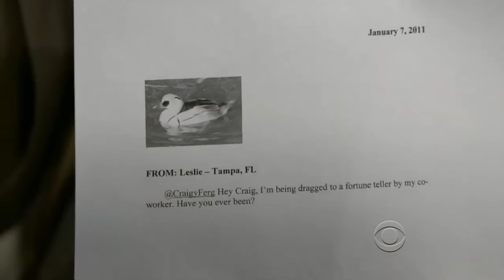8 Guests Who Actually Slept With Craig Ferguson After The Show Ended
8 Guests Who Actually Slept With Craig Ferguson After The Show Ended

Craig Ferguson’s late-night charm was legendary. With his cheeky grin and playful flirtation, he turned every celebrity guest into a potential connection. From Sharon Stone to Parker Posey, fans couldn’t help but wonder—was there something real going on behind those flirty exchanges?

Introduction 00:00